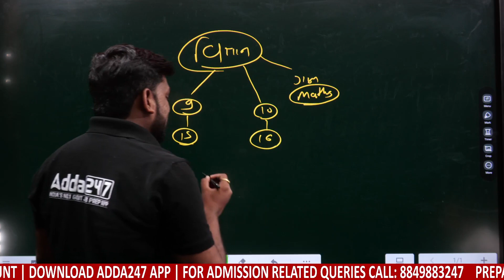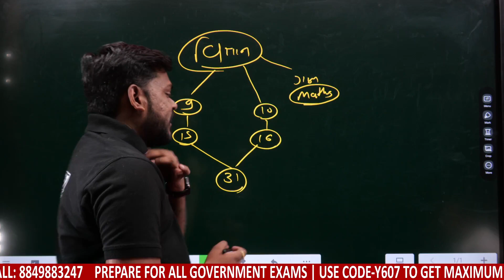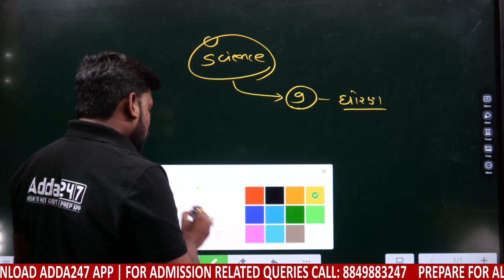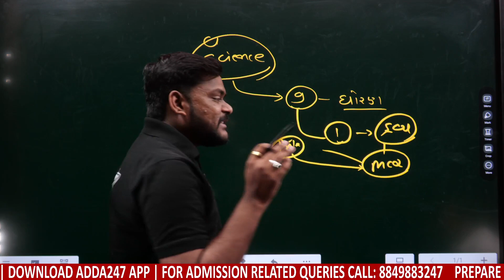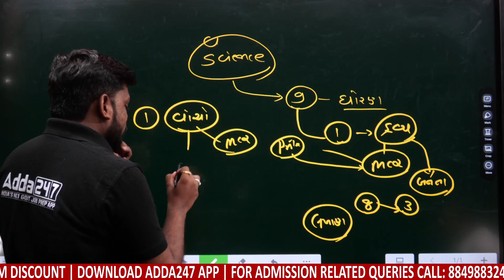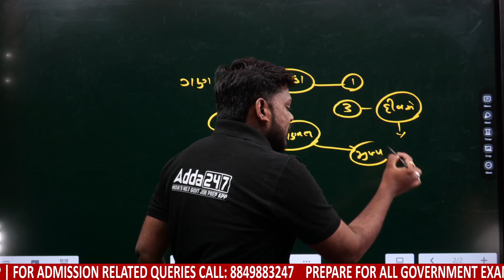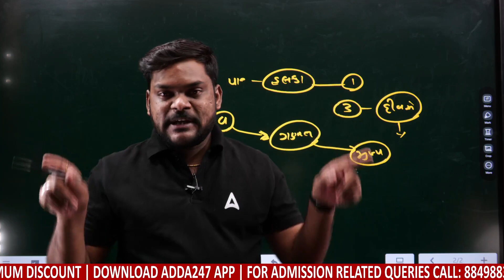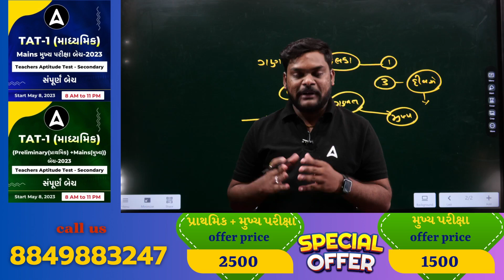TAT 1 Exam Preparation Strategy | TAT (માધ્યમિક) માં Science વિષય કેવી રીતે તૈયાર કરવું..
In this Video We Are Going to Discuss About TAT 1 Exam Preparation Strategy | TAT (માધ્યમિક) માં Science વિષય કેવી રીતે તૈયાર કરવું.. | Watch This Video Till End To Get Complete Details

Online Inquires Plz fill the below 👇 form , our executive will call you shortly:

👉 TAT-1 (માધ્યમિક) Mains મુખ્ય પરીક્ષા બેચ-2023 Teachers Aptitude Test - Secondary સંપૂર્ણ બેચ
👉 સંકલ્પ બેચ ૨૦૨૩ | SSC CGL (TIER-1 + TIER-2) Sankalp Batch 2023 | સંપૂર્ણ બેચ | Bilingual | Complete Batch
👉 સંકલ્પ બેચ ૨૦૨૩ | SSC CGL (TIER-1 + TIER-2) Sankalp Batch 2023 | સંપૂર્ણ બેચ | Bilingual | Complete Batch With English Medium Book
👉 સંકલ્પ બેચ ૨૦૨૩ | SSC CGL (TIER-1 + TIER-2) Sankalp Batch 2023 | સંપૂર્ણ બેચ | Bilingual | Complete Batch With Hindi Medium Book

Pre - Recorded -
👉 GPSC ACF (Assistant Conservator of Forest) Full course Batch | Live Classes
👉 Special Gujarati Grammar and Gujarati Literature Batch for Talati and Junior Clerk Class 3
👉 Special Maths Course for Talati and Junior Clerk Class 3 | Gujarati | Pre Recorded & Live Classes